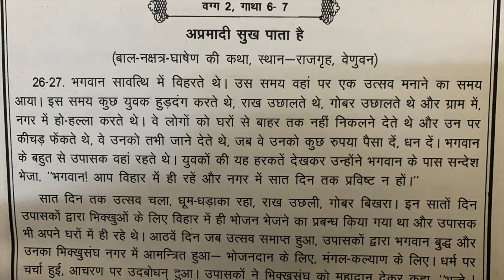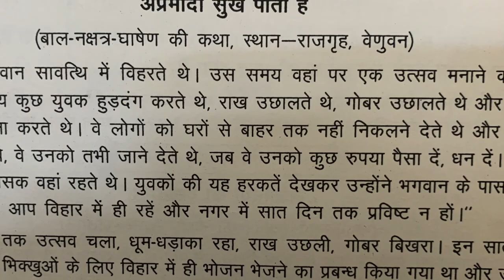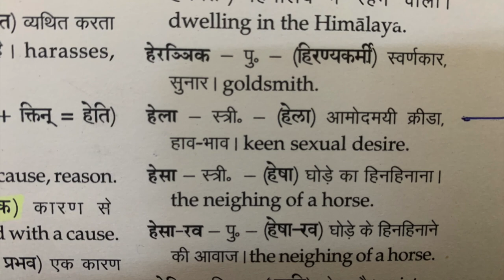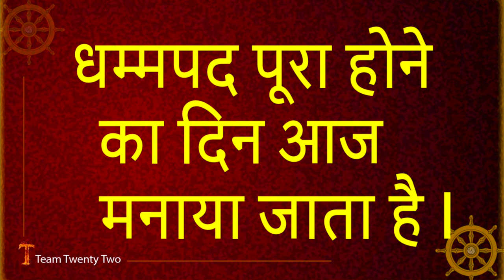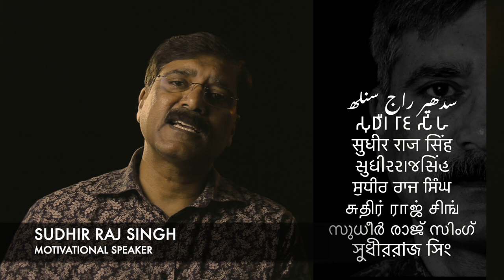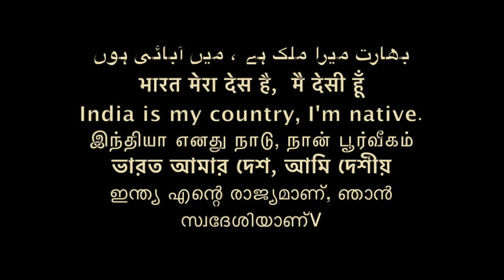होली और बुद्ध HOLI and BUDDHA हेला होलिका धम्मपद DHAMMAPADA COMPLETED /Sudhir Raj Singh/Pali